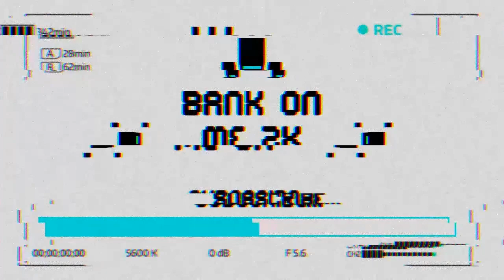This is what the NBA 2K20 Rosters will look like... | NBA 2K19 Career Mode Ep. 10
►►Schedule